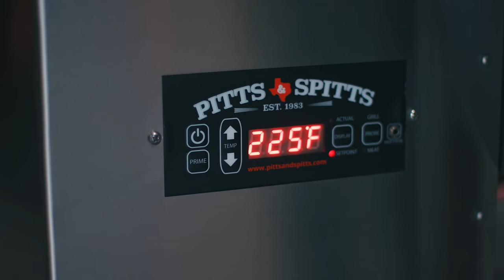Our Process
From our shop to your yard, our grills have decades of design and manufacturing expertise behind them.

Looking for the best gear?